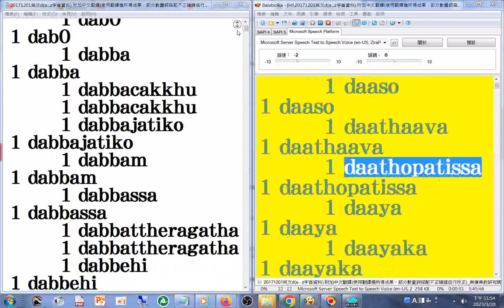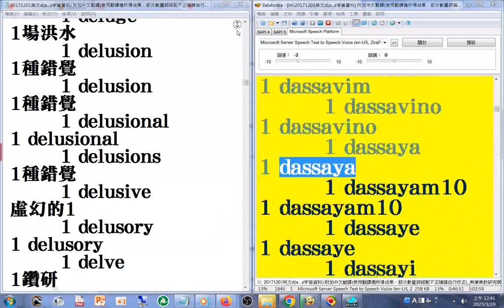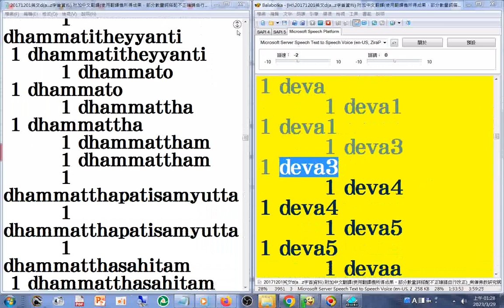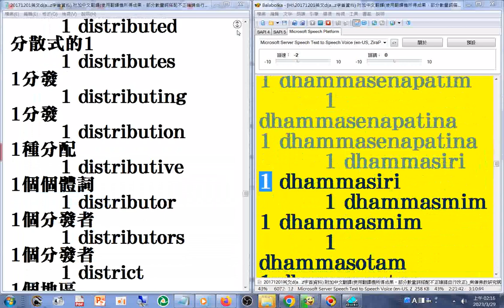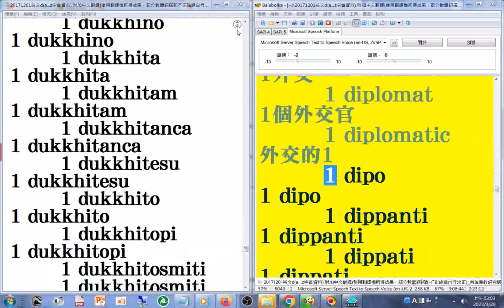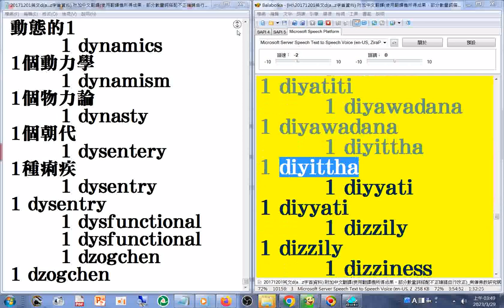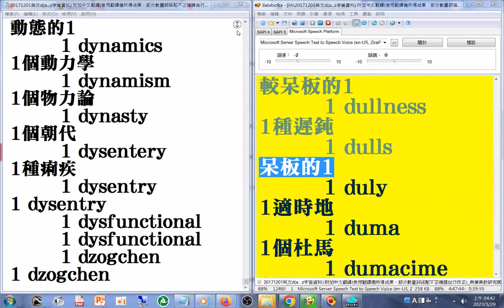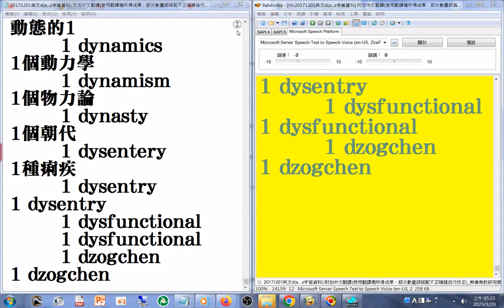D_#有聲書 08#美語發音 _ 英文D字首(含大量巴利文或是梵文(未確定)羅馬轉寫字) 南傳佛教 研究網站文章20171201#英漢對照 部分是翻譯機產生的，其中的數量詞搭配部分有誤請自行更正